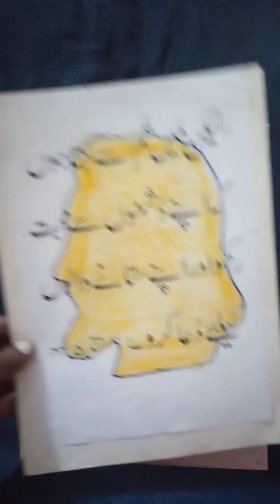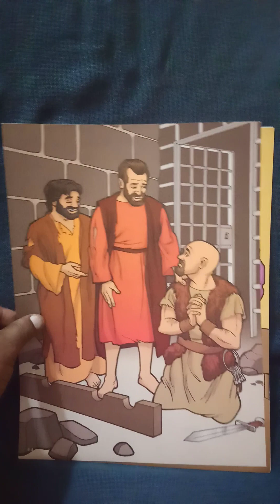Paul and Silas in Philippe